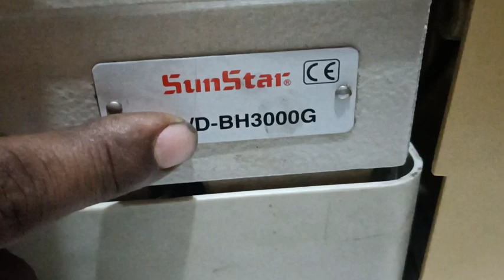SunStar button hole machine knife adjustment spring problem replacement SPS/D-BH3000G